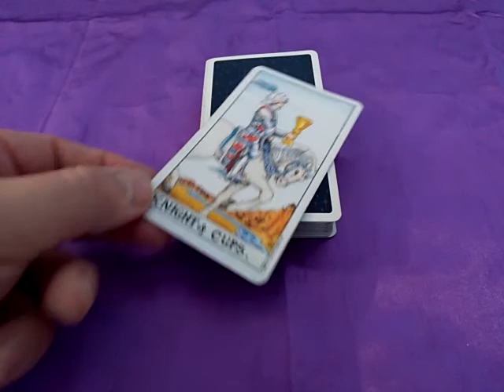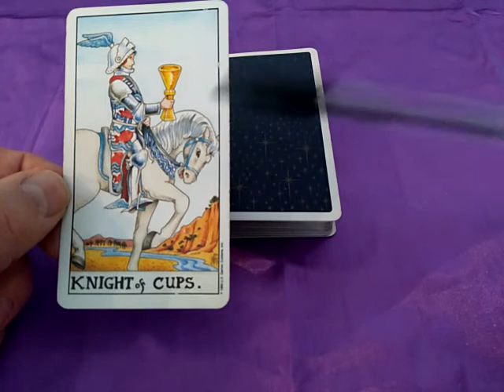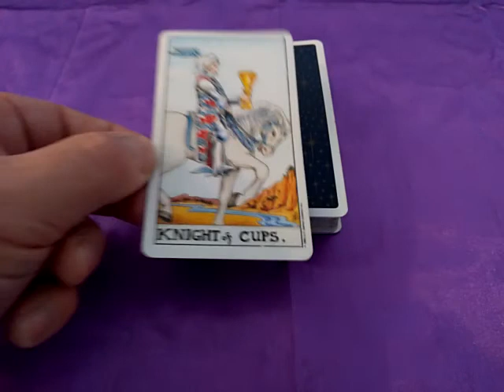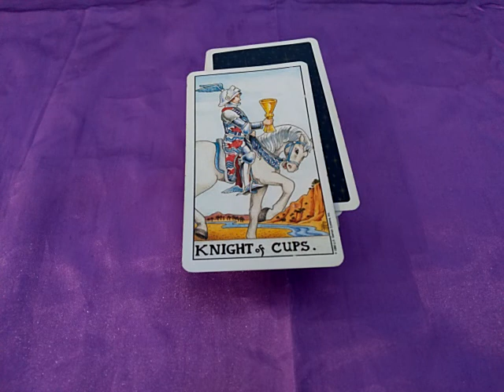Knight of cups Tarot card meaning.